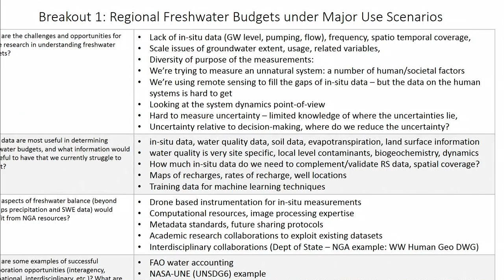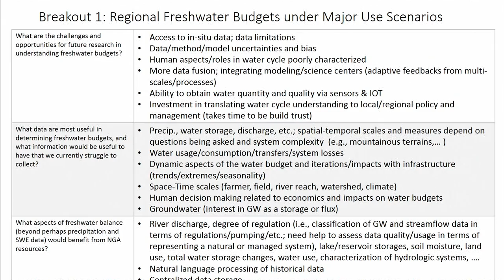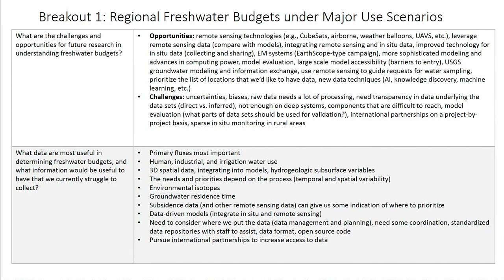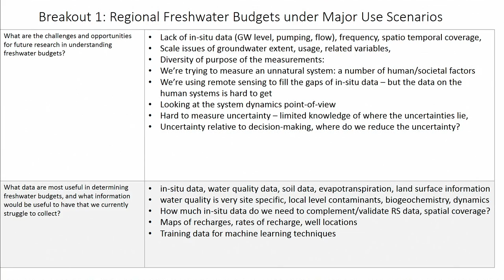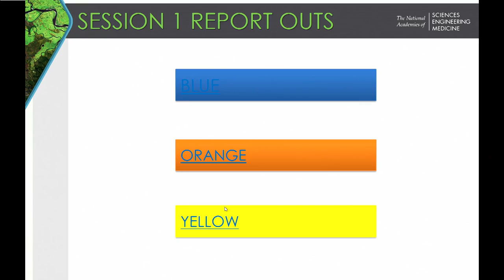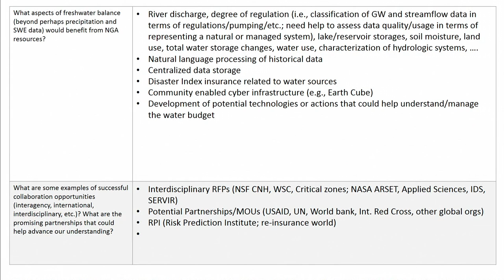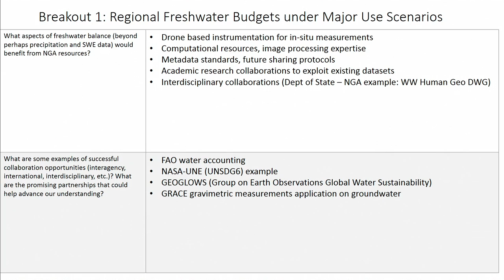12. Breakout 1 Report Out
Breakout Session 1: Regional Freshwater Budgets under Major Use Scenarios